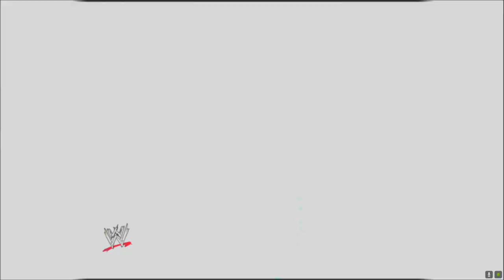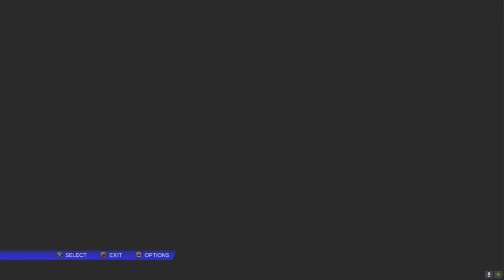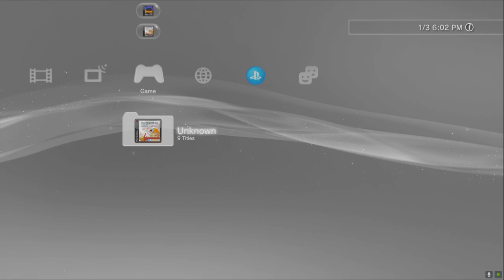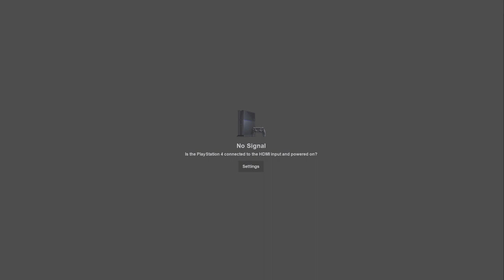Ari Dusts Off WWE 2K14 - It's 2014 Again